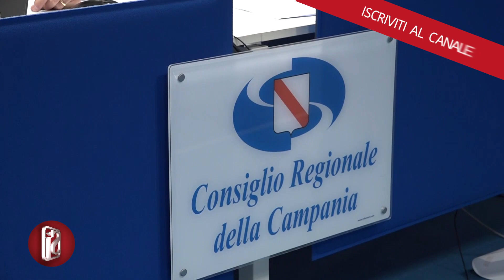SUPERBONUS EDILIZIA, DAL M5S UNA PROPOSTA PER AIUTARE IMPRESE E FAMIGLIE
La Campania può ridare ossigeno a imprese e famiglie superando la stasi generata dal blocco della cessione dei crediti che sta affossando il Superbonus per l’edilizia, cavallo di battaglia dei Cinque Stelle. A spingere per la definizione di una legge campana che possa aggirare l’ostacolo è il consigliere regionale Gennaro Saiello, espressione del Movimento di Grillo, primo firmatario di una proposta legislativa che investe l’aula del Centro direzionale.
Le risorse bloccate nei cassetti fiscali che le imprese della nostra regione non possono più convertire in liquidità si avvicinano ai 5 miliardi. La soluzione dei Cinque stelle è stata già attuata in altre parti d’Italia, come ci ricorda il vice presidente del Movimento alla Camera dei Deputati, Agostino Santillo.